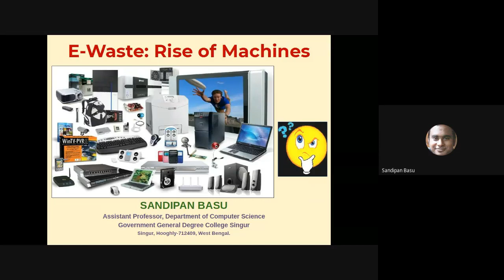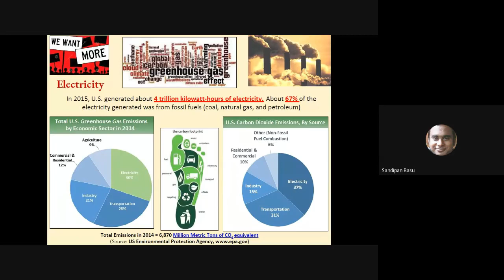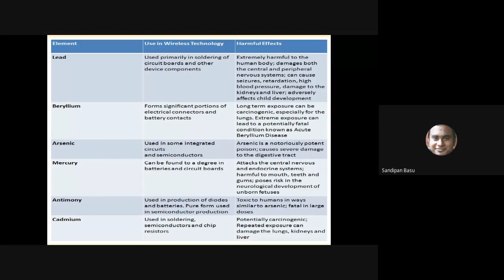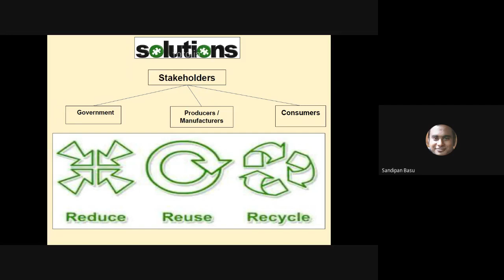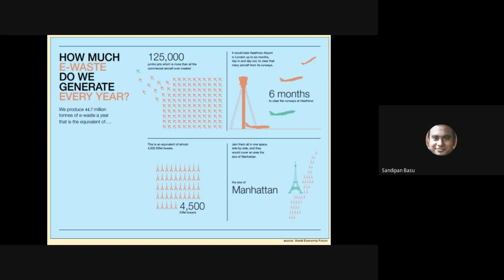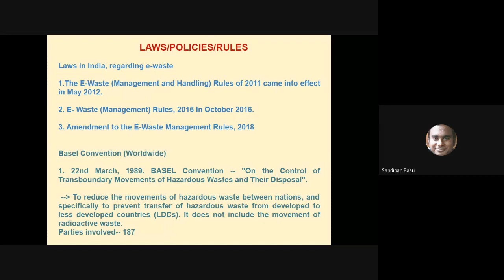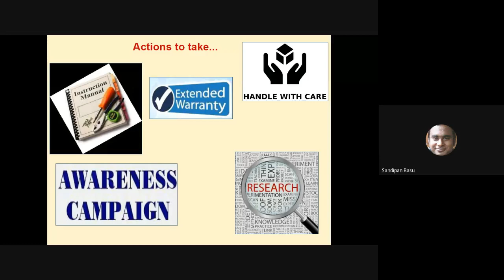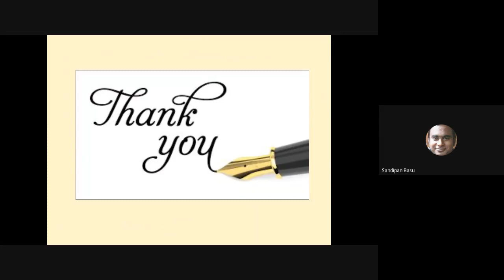E waste : Rise of Machines (E-Waste Generation, E-Waste Management, E-waste Recycling)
This talk is given by Mr. Sandipan Basu, Assistant Professor, Head, Department of Computer Science ,Government General Degree College Singur (aka Singur Government College). The theme of the talk was E-waste Generation and Management. The talk also include the Reduce, Reuse and Recycle aproach towards E-Waste. This talk was  organised by IQAC & Department of Computer Science, Government General Degree College on 17/08/2020.